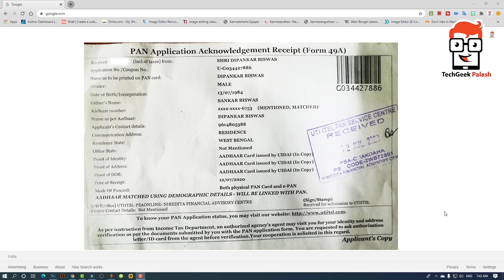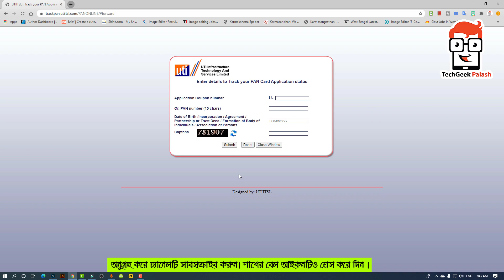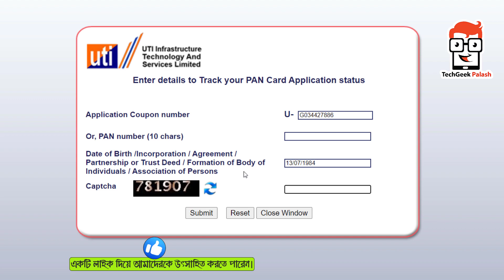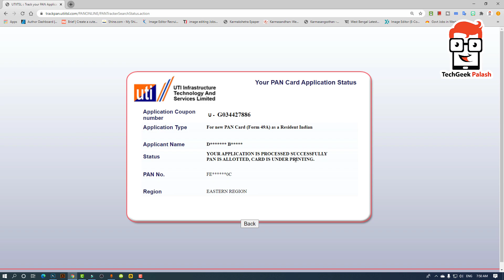how to check pan card application status | check pan card status in mobile | pan status in bengali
how to check pan card application status | how to check pan card status in mobile | pan card status in bengali

pan card status by name and date of birth
pan card apply online bengali
pan card application status
pan card application status check
pan card application form